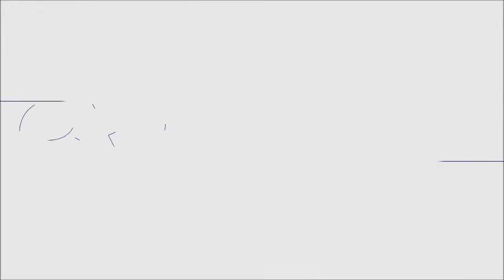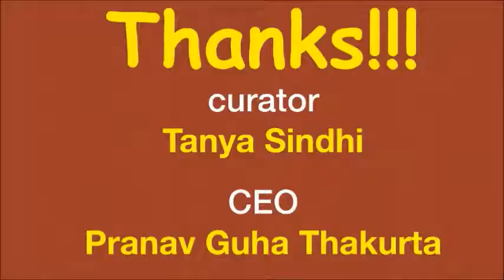Mr Pramod Sharma s Wonderful Speech a must see for all the School Principals